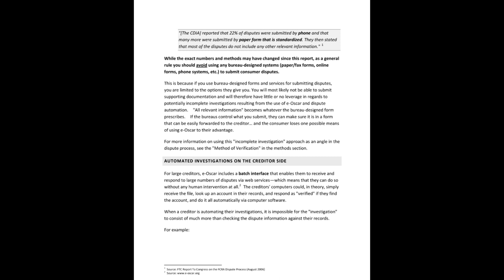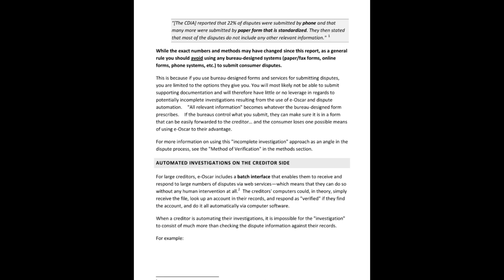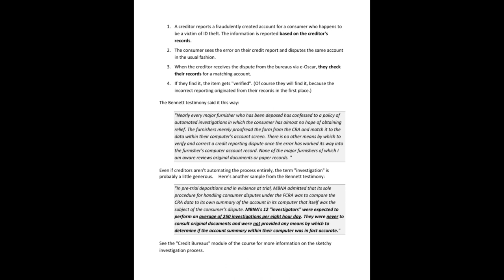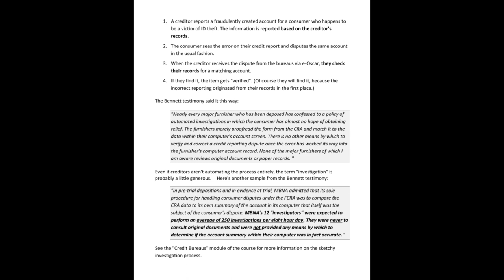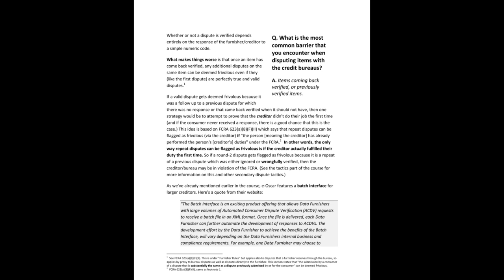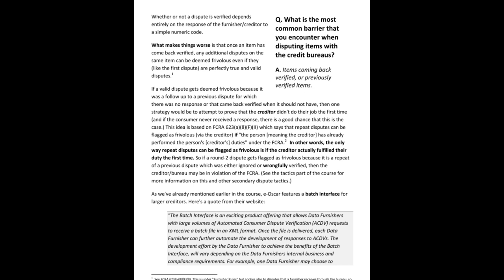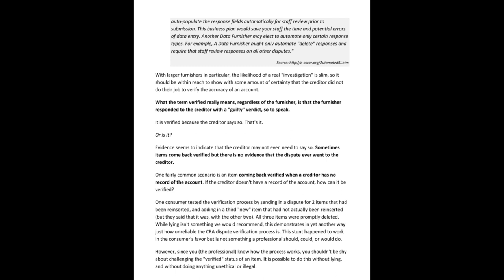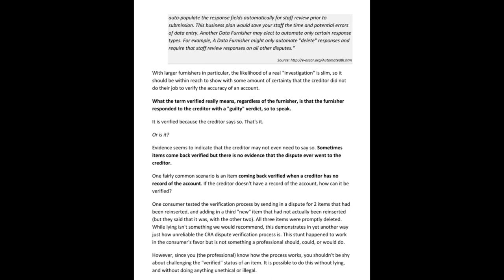How it Works: E-Oscar Dispute Letter Investigation Automation | Credit Sweep Secrets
Check out the proof yourself - download the PDF Today's video is an extension of the live video I did this morning on how dispute letter investigations with on the creditor's end (data furnisher) with automation and how fishy the whole process is. We use information taken directly from the Bennett testimony as well as directly from the e-oscar website. We also talk about how this relates to credit sweeps and the entire dispute letter/credit repair process

💡 👉 Transform your RESULT-LESS letters using a battle-tested cheat sheet.

I show you the most aggressive credit sweep tactics, techniques, strategies and methods that'll drive your results. This channel was set up to be the gas that powers your vehicle to your destination.

⭐️ FREE PODCAST
For everything 'credit', check out the free podcast